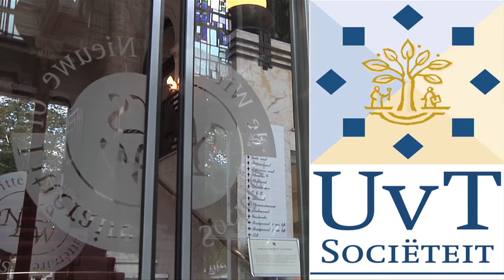UvT Sociëteit 1 november 2011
Negende bijeenkomst van de UvT Sociëteit in Den Haag met gastsprekers Ruud Lubbers en Rob Riemen over de ethiek van de politiek.